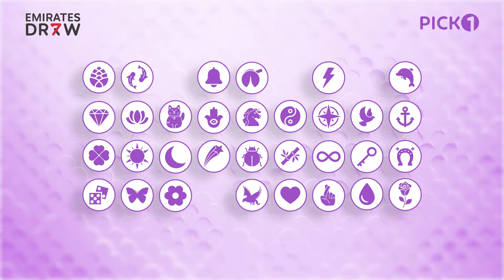Sign of the Day - 26/07/2024